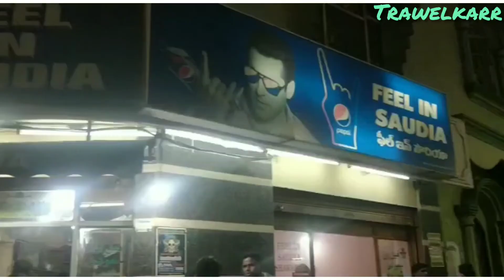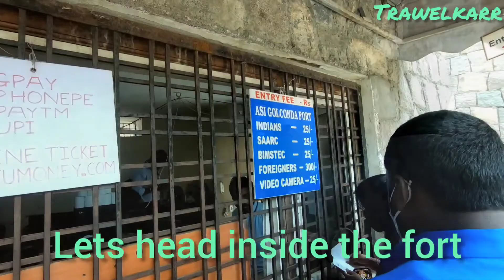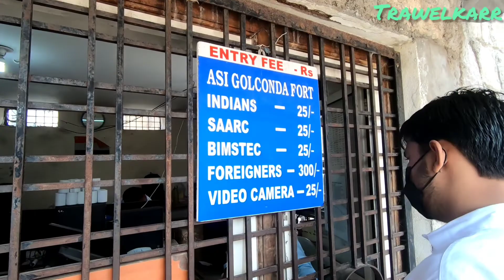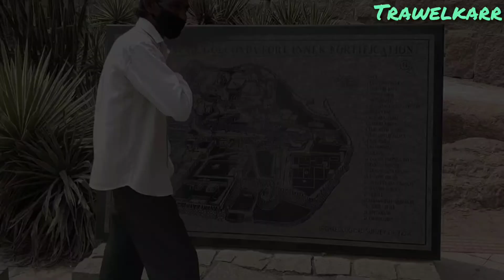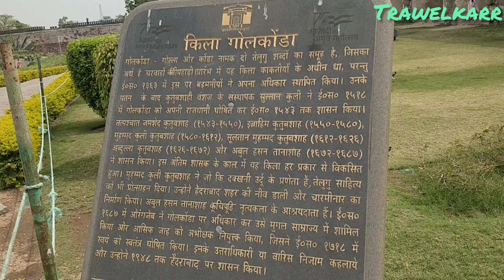Hyderabad Diaries - Episode 1 || Walk Through Golconda Fort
on dtd 16th of Feb'2022 - We went to visit Golconda Fort, also known as Golla Konda, build by Qutb Sahi King. For more details, pls do Google.

Please watch the video and comment us if you have any query regarding the same, so we can help them, those who who are interested the same and like, share and subscribe our channel i.e. "trawelkarr", n also follow us on facebook, instagram and twitter. i have attached links for the same. in this trip i have used many gadgets while shooting, if anyone wants to buy it, you can simply click on below given link to purchase through my official affiliate associate account, so i can get small benefits through your purchase to help out to grow. keep supporting us and take care..

follow on

gadget used as below:-
1. oneplus9r 5g
2. gopro hero9 black
3. gopro selfie stik
4. san disk 128 gb memory card
5. boult wireless earphone
6. boat airdopes 121v2
7. mobile selfie stik

Trawelkarr